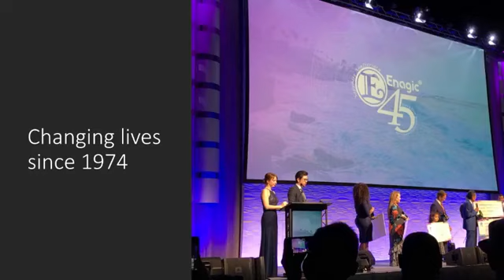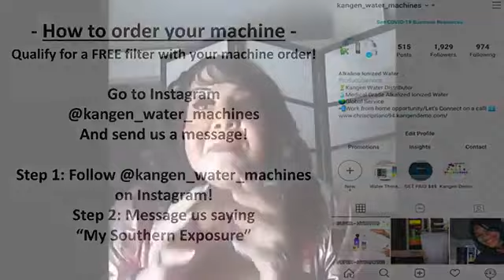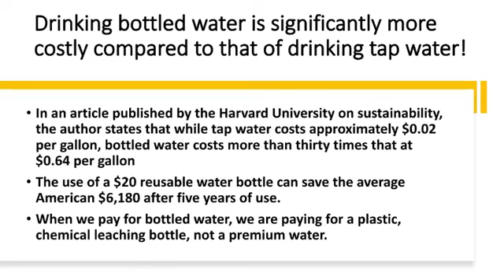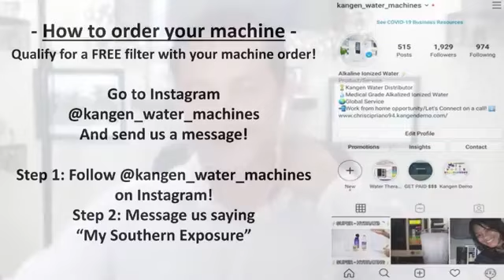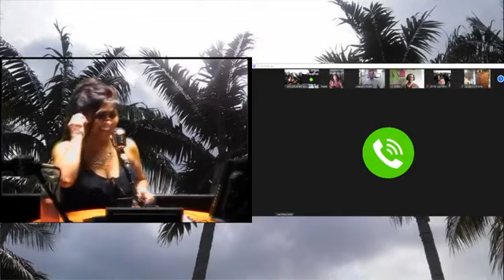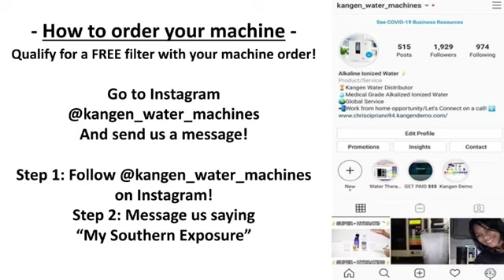My Southern Exposure 8.2.2020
Episode #11
Main Topic: Water and Energy Needs
Sub Topic: Natural Resources Shortages
Host: Joseph Manuel Alvelo
Cohost: Rajee Narinesingh
Cohost: Mick Jacobs
Executive Producer: Laura Farrell
Technical Producer: Marty Allen
Special Guest: Carlitta
Segments: La, Rajee, Mick, Carlitta and Joseph
Copywright: My Southern Exposure Media Group LLC